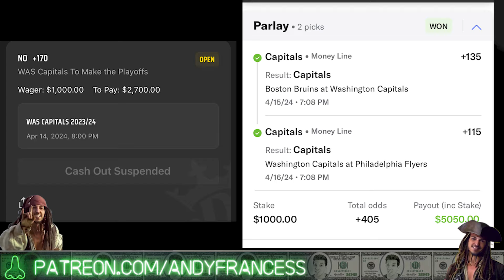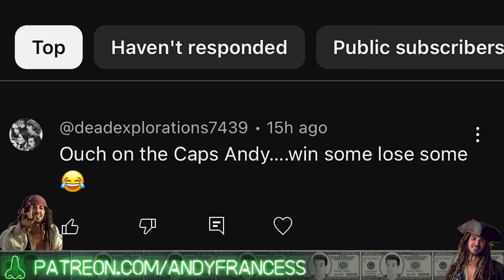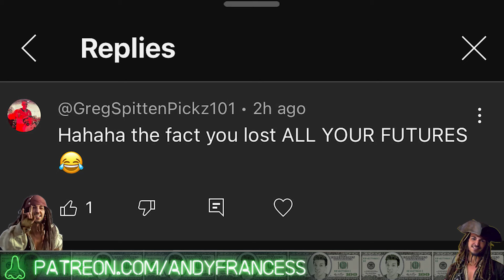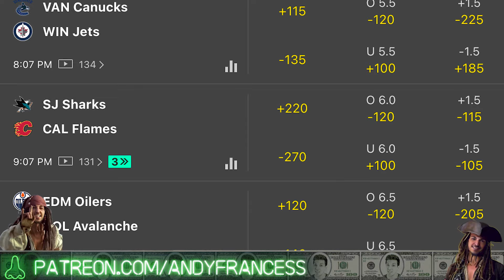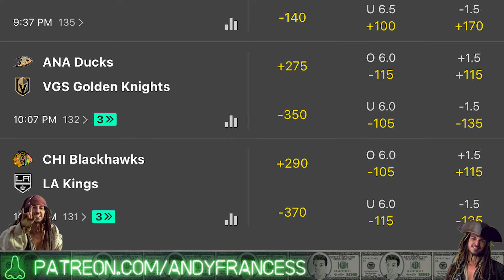NHL Sniffs, Picks & Pirate Parlays Today 4/18/24 | Best NHL Bets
"Islanders fans & Capitals fans are like that meme with two clowns mixed in with the soldiers"

Deals for New Users:

Draftkings: Bet $5 and Get $150 in Bonus Bets Instantly

Draftkings North Carolina: Bet $5 Get $250 in bonus bets instantly

"I'm gonna brush my teeth and enjoy knowing that guy paid for toothpaste"

Fanduel: Bet $5 Get $200 in Bonus Bets IF your bet wins

Fanduel North Carolina: Bet $5 and Get $200 in bonus bets Instantly

Bet 365 (United States only): Bet $5 and Get $150 in bonus bets OR Get a First Bet Safety Net up to $1,000

00:00 Let's Play A Game
05:25 Thanks For the Crest
08:15 Deli Slices
09:30 Ducks-Golden Knights
12:10 Blackhawks-Kings
12:45 Sharks-Flames
13:25 Good Luck to You, Better Luck to me

NHL picks & predictions today: Andy's best NHL bets for Thursday April 18th. Check out all of his favorite hockey betting picks, player props and NHL parlays.